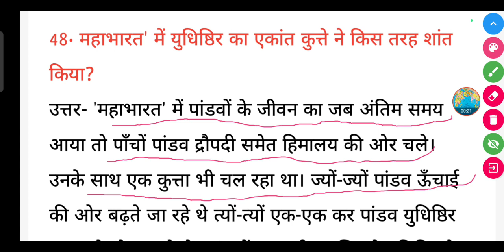'महाभारत' में युधिष्ठिर का एकांत कुत्ते ने किस तरह शांत किया?